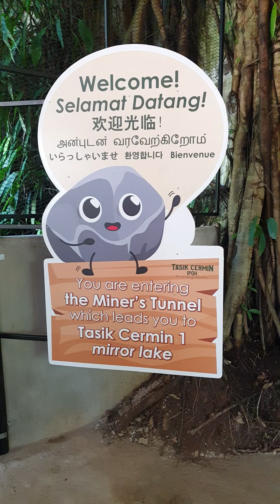Tasik Cermin, Ipoh, Malaysia